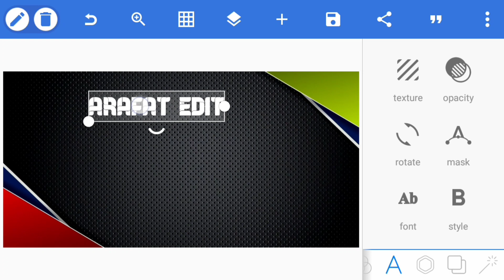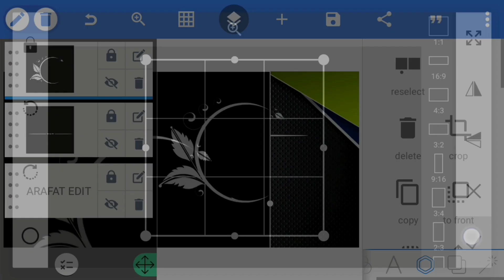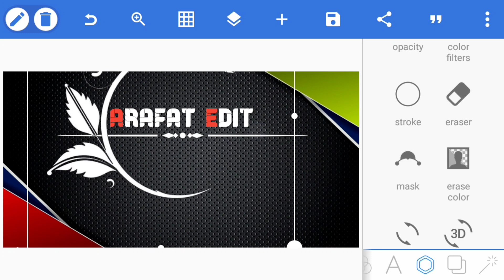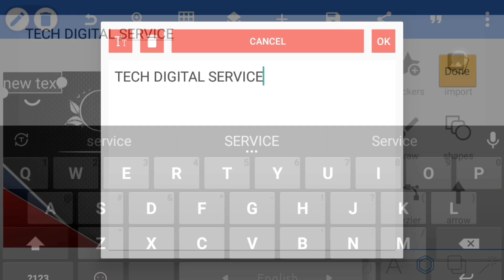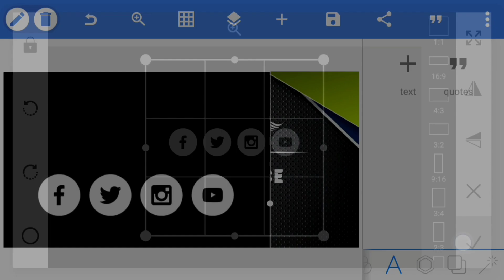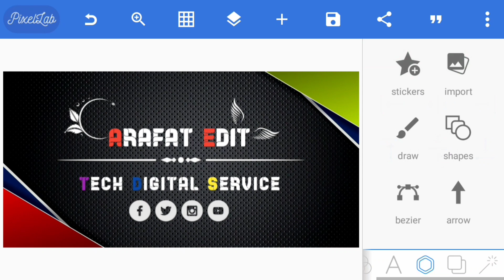Trending 4K Fullscreen Logo Design || Logo Design Pixellab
♦App Link. 👇👇:-

♦️Image & Png. 👇👇:-

♦️Font. 👇👇:-

♦Music. 👇👇:-

♦️Address & Contact. 👇👇:-

[THANKS-FOR-WATCHING-THIS VIDEO]